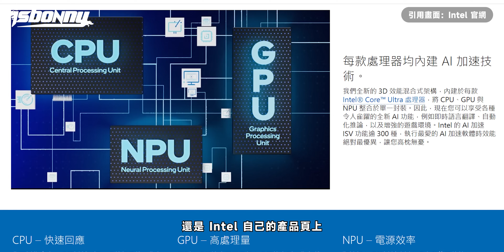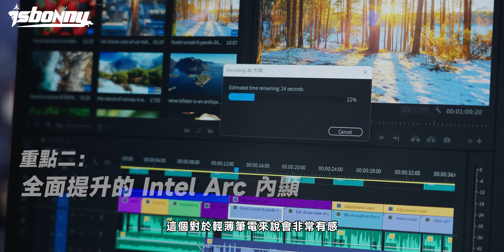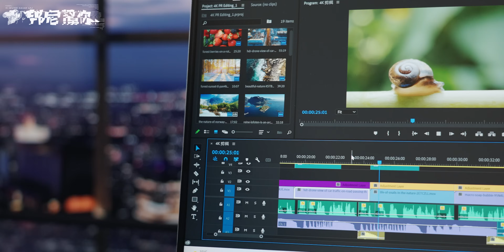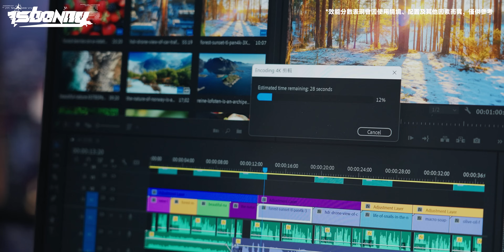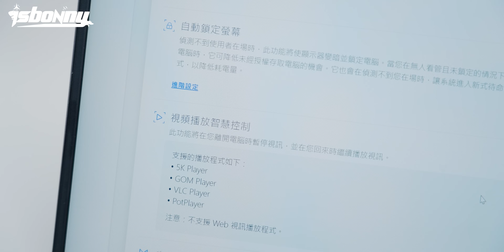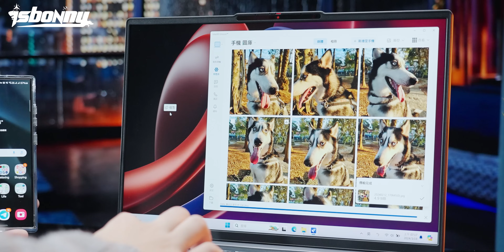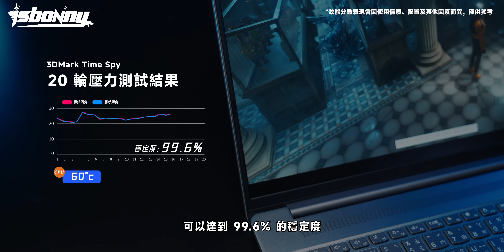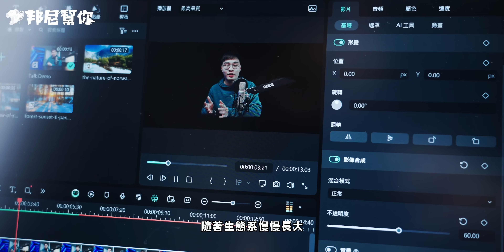「邦尼評測」2024 必看！什麼是 AI 筆電？Intel Core Ultra 處理器差在哪？Lenovo IdeaPad Pro 5i 開箱評測（2024 買筆電 筆電選購 聯想筆電值不值得買？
邦尼幫你 3C 科技評測 ptt Lenovo IdeaPad Pro 5i Gen 9 重點開箱評測 實測，16 吋機型配備 Intel Core Ultra 7 處理器 155H 搭配上 32GB RAM + 512GB PCIe 4.0 SSD 16 吋 LCD 螢幕 評價實際表現 金屬機身 16 吋筆電 2024 文書 遊戲 剪片 文書筆電推薦。

實測 Intel Core Ultra 7 處理器 155H，邦尼帶來 Premiere Pro 剪輯實測、螢幕色域表現實測、 性能跑分；充電速度 續航測試 發熱散熱表現溫度、評價、推薦、值不值得買。

Lenovo IdeaPad Pro 5i Gen 9 搭載 16 吋 2.5K 16:10 120Hz 顯示器， OLED 技術螢幕顯示器，支援 Dolby Vision，效能上採用 Core Ultra 7 155H 處理器 + 32GB RAM + PCIe 4.0 SSD ，本集也將帶來 充電速度實測 , 續航力測試 電力 電量測試 、跑分測試 Cinebench R23 , 3DMark , Premiere Pro 2024 輸出測試，本集為完整評測，將帶來更完整的效能快充續航實機實際測評。

Lenovo IdeaPad Pro 5i
0:00【開場】
2:19【Intel Core Ultra 改變重點】全新製程 / Intel Arc 內顯提升 / NPU
3:29【Compute Tile】Intel 4 製程 / 6P+8E / 處理器規格比較
4:19【SoC Tile】LP E-Core / NPU / 背景模糊功能 / 即時影片預覽
6:18【Graphic Tile】N5 製程 / Intel Arc 內顯
7:01 3DMark Time Spy 跑分測試
7:34【 LOL 英雄聯盟遊戲實測】幀數
7:48【Cyberpunk 2077 遊戲實測】幀數 / Xess ON
8:04【古墓奇兵：暗影遊戲實測】幀數 / Xess ON
8:11【死亡擱淺遊戲實測】幀數 / FidelityFX CAS ON
8:33【Premiere Pro 一般剪輯測試】10min / 4K60 / 對比 i7-13700H vs i7-1165G7
9:51【I/O 接孔】 HDMI 2.1 / TB4 / 100W PD 充電 / 3.5mm / 全尺寸讀卡機
10:29【重量測試】含充電器重量 / 單手開闔 / 170 度平放
10:57【B 面設計】四窄邊框設計 / Windows Hello / 智慧鎖定 / Lenovo Vantage
12:36【Intel Unison App】手機檔案互傳 / 照片傳輸
13:50【螢幕規格】 16 吋 / 2.5K / 霧面螢幕 / 120Hz / 16：10 / Eyesafe 2.0
14:13【色域 & 色準測試】原生表現 / sRGB / Adobe RGB / DCI-P3
14:36【螢幕亮度實測】
14:43【C 面設計】實體數字鍵 / 觸控板手感 / 鍵程 / 打字收音
15:25【系統效能】Intel Core Ultra 7 155H / LPDDR5 32GB / 512GB ROM / 循序讀寫速度實測 / 84Wh 電池
16:04【散熱設計】雙熱管 / 3DMark Time Spy 溫度實測 / 風扇分貝
16:35【電池續航】PCMark 續航測試 / 充電測試 / 100W 充電器
17:15【音效體驗】最大音量 / 外放測試
17:48【總結】

本期卡司：
出演：Lenovo IdeaPad Pro 5i Gen 9
主謀（製作人）：邦尼
內容創造者：威信
影像創造者：驢子
內容夥伴：IWAISHIN 愛威信 3C 科技生活
特別感謝：Intel & 一個看影片的「你」